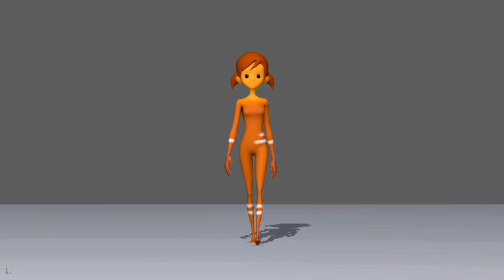Gabriel Hernandez Progress Reel 12172021